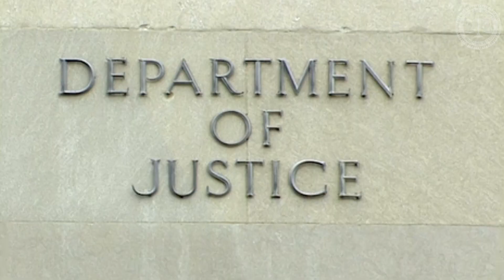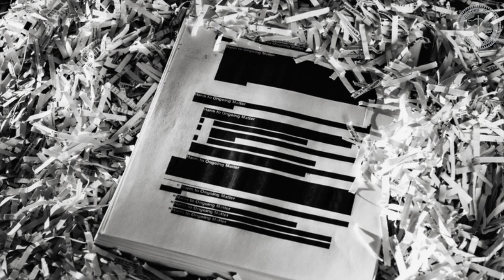Bill Clinton Protected While Trump Targeted!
Judicial Watch President @TomFitton discusses the unprecedented raid by the FBI on Donald Trump's Mar-a-Lago home, the affidavit used to justify the raid, and how Judicial Watch pressured its release to the public. WATCH NOW!